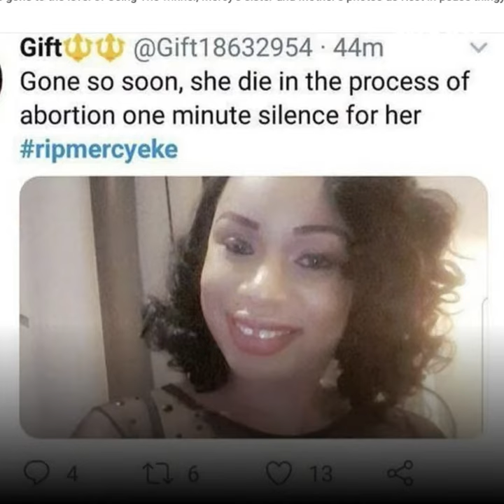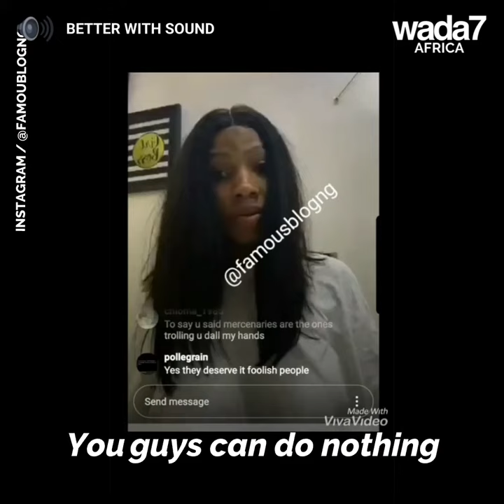Mercy Eke claps back at her critics 👿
BBNaija winner Mercy Eke is taking no prisoners and responds to her fiercest critics 👿